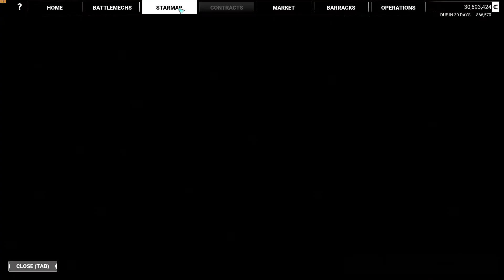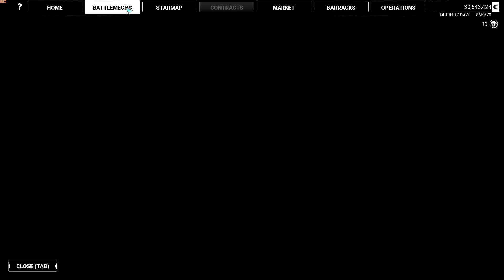MechWarrior 5 - TNE 55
Taking on Inferno directly.